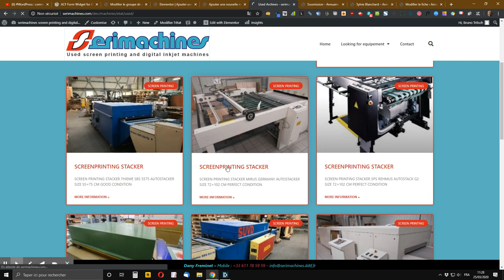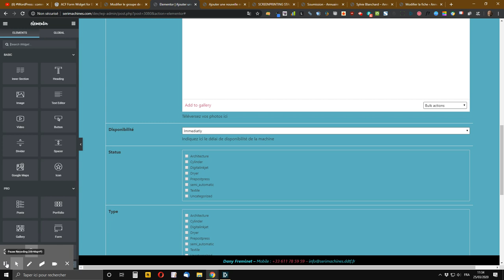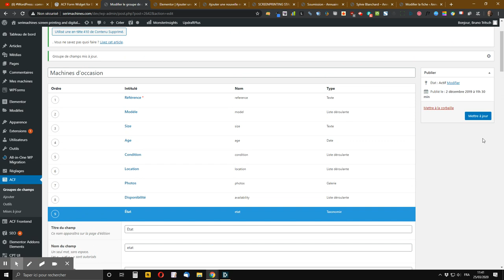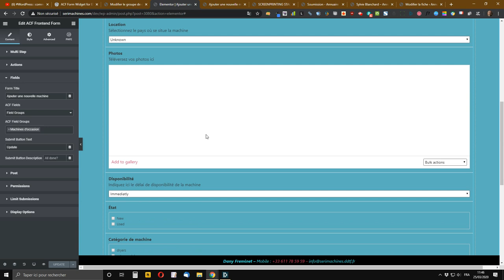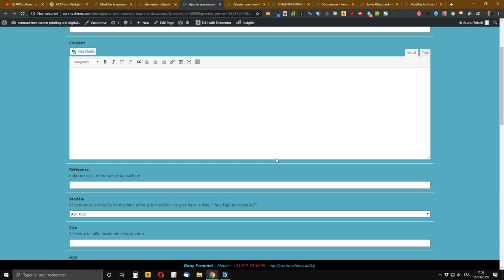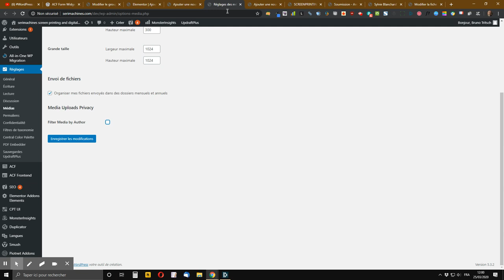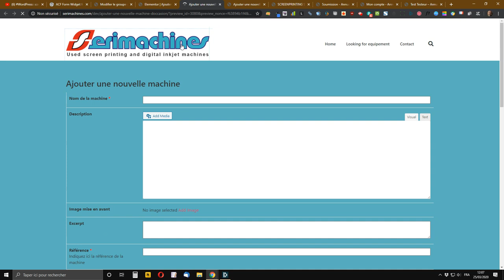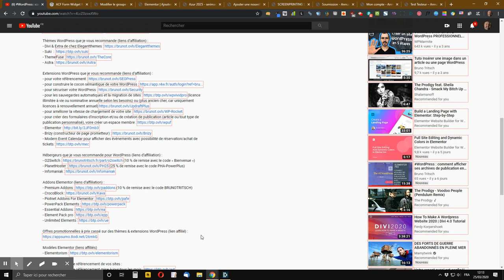WordPress : comment créer un formulaire de publication en frontend avec champs ACF +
vous montre comment facilement créer un formulaire WordPress de publication en frontend avec des champs ACF + Elementor grâce à l’extension freemium ACF Form Widget for Elementor dans sa version gratuite.

Exemples de type d’utilisation :
- création d’un formulaire accessible publiquement pour publier une annonce sur un site de petites annonces
- création d’un formulaire de création de fiche sur un annuaire
- créer un formulaire ergonomique pour que vos clients puissent facilement ajouter des pages, articles ou autre type de publication personnalisé sur leur site sans se perdre dans l’admin WordPress

Dans cet autre tuto, je montre comment créer un formulaire d’inscription utilisateur avec cette même extension